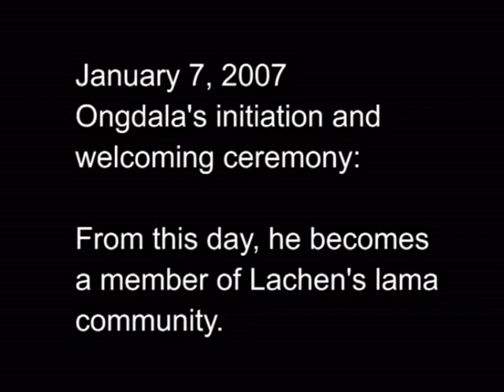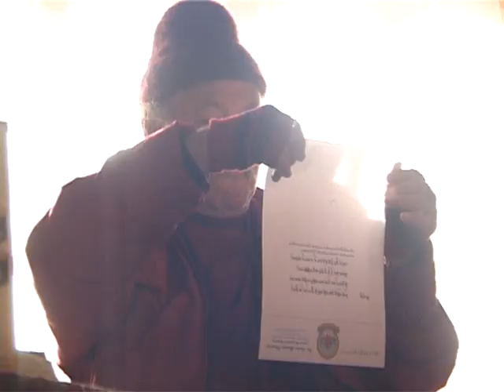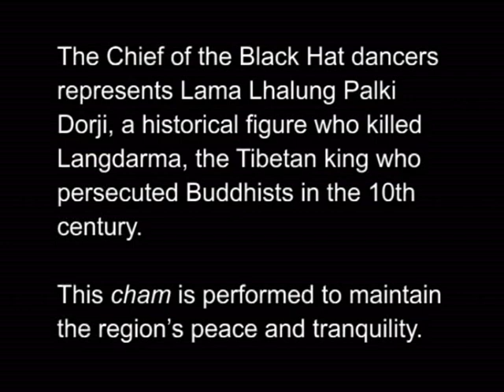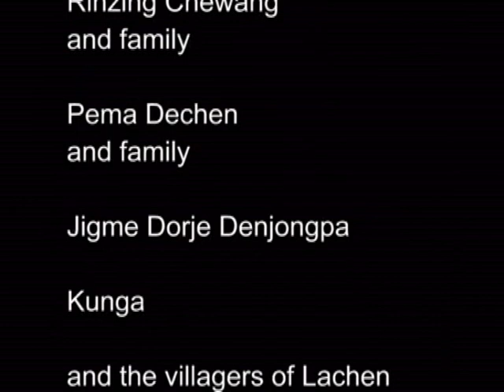4. Ongdala: The Initiation of a Young Monk (2010)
Ongdala is an eight year old tulku or reincarnate lama. The film follows his public examination which took place in the Sikkimese village of Lachen in January 2007. Ongdala recites his prayers in the presence of the village assembly and is then initiated and welcomed as a lama of the Lachen monastery. This is followed by Ongdala’s first performance as a Black Hat ritual dancer and participation in the village’s annual rituals.  His father is the Rinpoche of Lachen and the reincarnation of the Lachen Gomchen, Alexandra-David Néel’s teacher in the early 1910s.

Camera: Dawa Tshering Lepcha and Phurba Tshering Bhutia
Editing: Phurba Tshering Bhutia and Anna Balikci-Denjongpa
Anthropologist and Project Coordinator: Anna Balikci-Denjongpa
Produced by the Namgyal Institute of Tibetology, Gangtok, Sikkim, India

DVDs of ‘Ongdala’ are available at the Institute’s book shop.